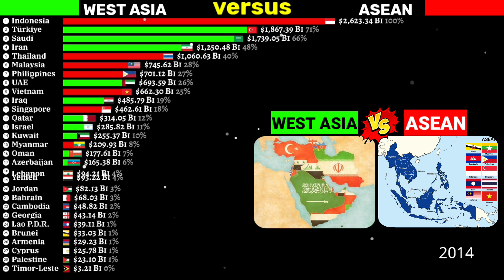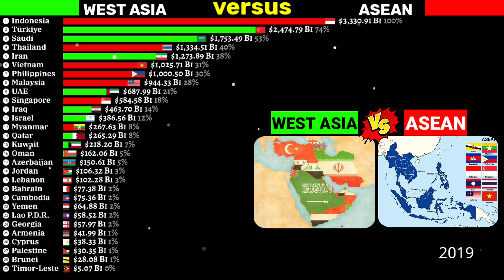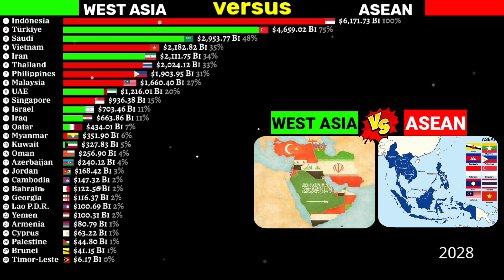ASEAN vs WEST Asia comparison by GDP PPP 1980-2028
ASEAN versus WEST ASIA Comparison by NOMINAL GDP PPP 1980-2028
WEST Asia vs ASEAN comparison
South East Asia vs West Asia
West Asia vs South East Asia comparison
Southeast Asia rankings
ASEAN rankings
WEST Asia rankings
Richest ASEAN countries by Nominal GDP
Richest West Asian countries by Nominal GDP
ASEAN countries by GDP PPP
Richest countries by GDP PPP in West Asia

World Bank
IMF international monetary fund
Animation tools:-
Alienart.io
Link:-